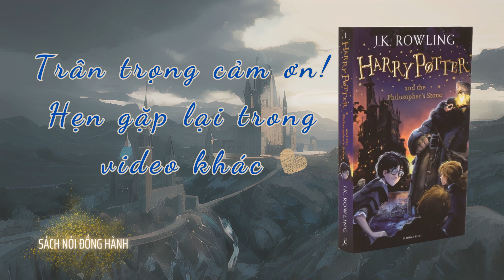[Sách Nói Đồng Hành] - Harry Potter và Hòn Đá Phù Thủy - Tập 1 - J.K.Rowling - Chương 3/17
*_Harry Potter, một cậu bé mồ côi, sống cùng hai người họ hàng độc ác. Vào sinh nhật thứ mười một của mình, Harry Potter nhận được thư mời nhập học tại Học viện Phù thủy và Pháp thuật Hogwarts. Tại đây, Harry Potter khám phá ra rằng mình là một phù thủy và đã được nhận vào học viện._*

*_Harry Potter nhanh chóng kết bạn với Ron Weasley và Hermione Granger cùng với nhau, họ tham gia vào một cuộc phiêu lưu kỳ ảo để ngăn chặn Chúa tể Hắc ám, một phù thủy hắc ám đang cố gắng chiếm lấy viên đá phù thủy, một vật có thể ban cho bất tử._*

*_Video sách nói này sẽ mang đến cho bạn những giây phút lắng đọng và thư giãn khi được chìm đắm trong câu chuyện kỳ ảo của Harry Potter._*
*_Nếu có điều kiện hãy mua sách giấy, để ủng hộ Tác Giả, Dịch Giả và Nhà Xuất Bản. Đây là sản phẩm phi lợi nhuận, mình hoàn toàn tôn trọng bản quyền của các Nhà Xuất Bản và Tác Giả._*

00:00 Giới Thiệu
00:22 Nội Dung
26:02 Kết Thúc Chương 03
*_Hãy cùng chung tay phát triển cộng đồng Sách Nói Đồng Hành bằng cách:_*

► Để lại bình luận về cảm nhận, bài học rút ra sau mỗi chương sách nói dưới mỗi video.
► Bạn có thể yêu cầu quyển sách mà bạn mong muốn được nghe và đóng góp ý kiến về video nếu có.

Nếu muốn, bạn có thể mua cho 1 ly cà phê mình qua link Momo